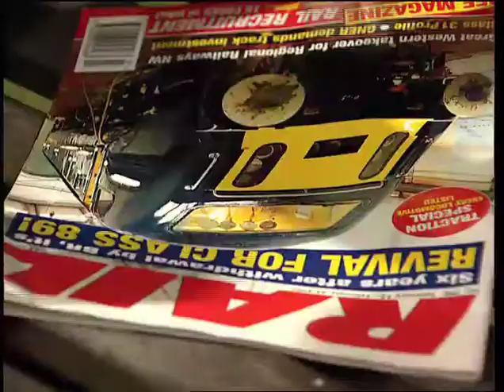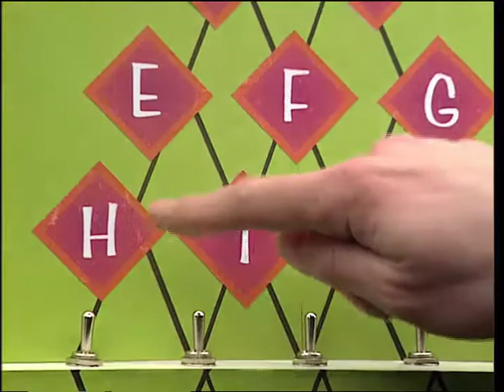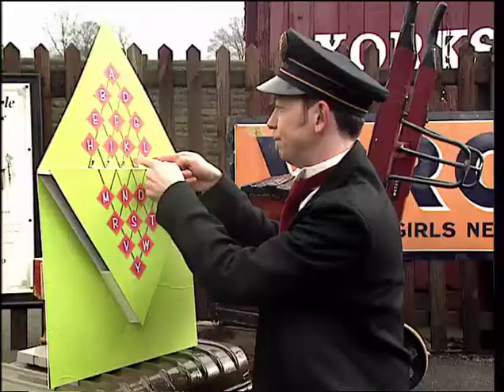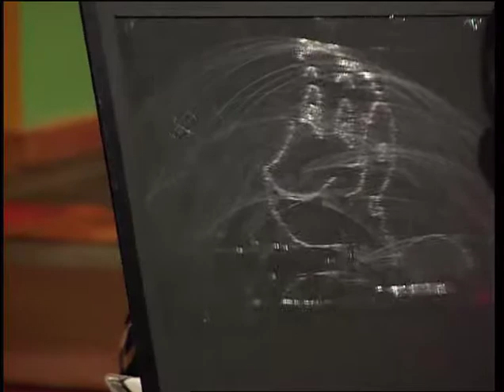Big Bang (Series 2) Episode 3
KATE BELLINGHAM finds out how to make a home made hologram, GARETH JONES takes the shell off a raw egg, and The Big Bang Mobile is lifted up into the air using water!

Contributors
Producer / Director - COLIN NOBBS Presenters-GARETH JONES/KATE BELLINGHAM

First Transmission
21 Apr 1997